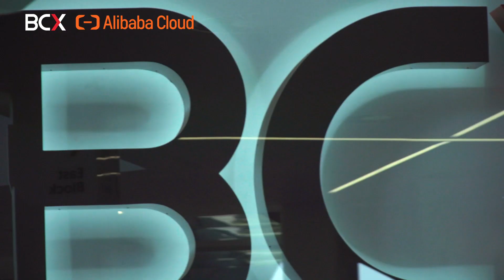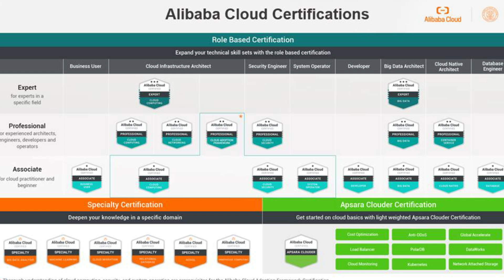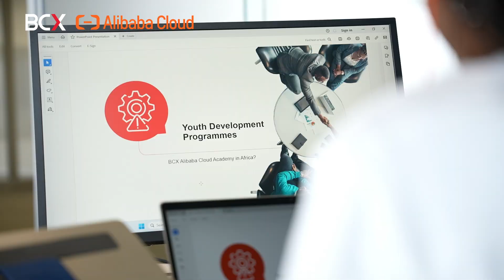Alibaba Cloud Academy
BCX is the preferred training partner for Alibaba Cloud training in Africa. Alibaba Cloud Academy provides professional certifications in cloud computing, cloud security, cloud adoption framework and big data.